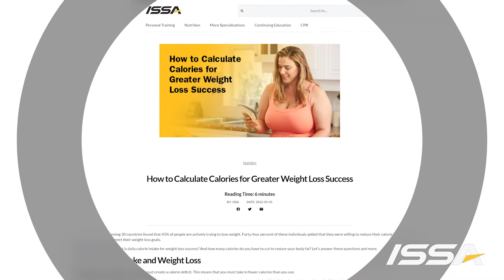How to Calculate Calories for Greater Weight Loss Success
Full article Losing weight isn’t as simple as cutting calories. You need to know how many calories to cut while still meeting your body’s nutritional needs—and this number is different for everyone. Here’s how to determine the best calorie intake for your weight loss success.